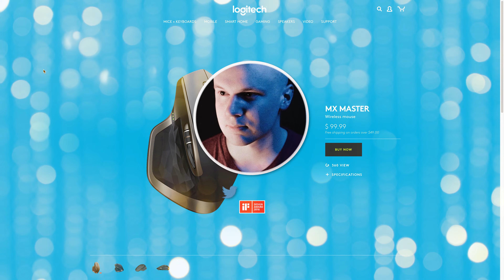Logitech G502 mouse giveaway winner!